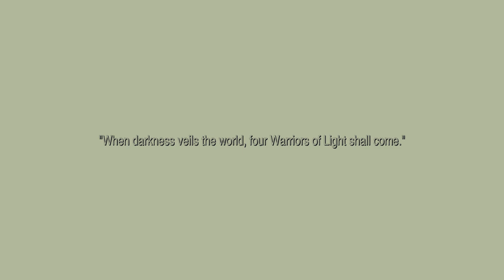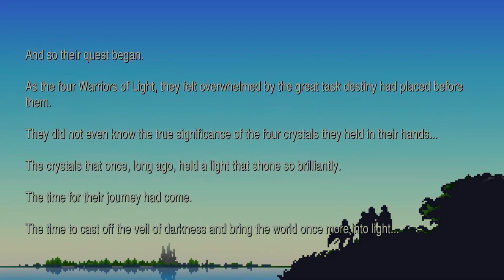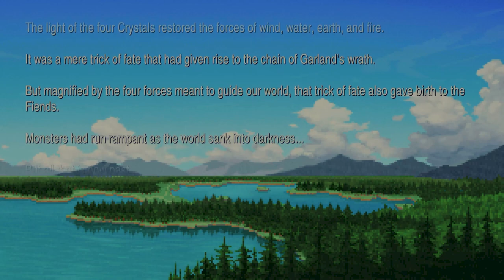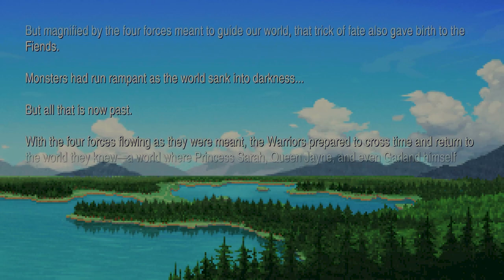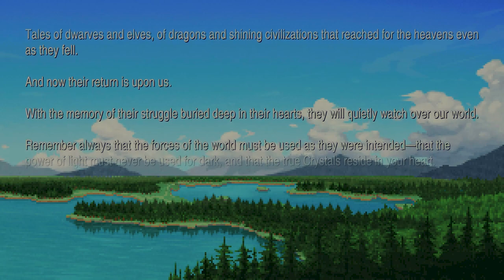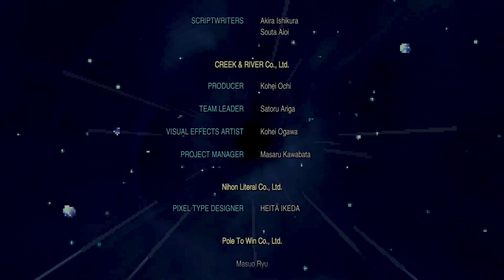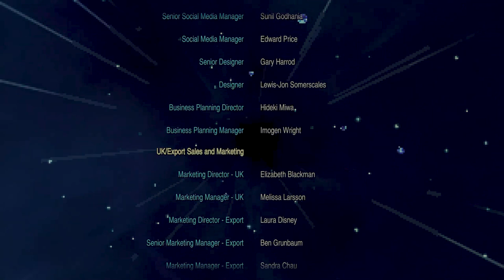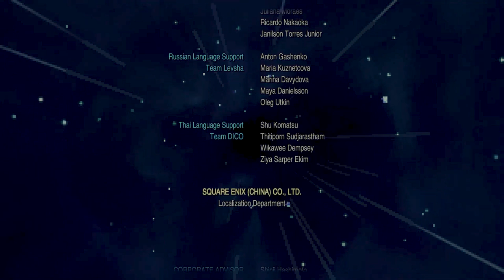Final Fantasy 1 Pixel Remastered Full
0:00 Intro
0:29 Theme
4:30 Start Cinematic
6:24 Beginning
8:12 Meet The King
10:25 Cornelia
18:30 Training
24:20 Getting Ready
30:30 Chaos Shrine
38:30 Back To Cornelia
42:25 Back To Chaos Shrine
43:10 Garland
44:42 After Garland
46:39 To The Bridge
48:54 Bridge Cutscene
49:50 To Matoya's Cave
54:08 Matoya's Cave
55:38 Provaka
1:05:38 Pirates
1:07:40 To The Ship
1:09:38 Sail To Elfheim
1:12:05 Elfheim
1:14:49 Back To Provaka
1:17:11 Gearing Up
1:26:33 Exploring
1:50:34 To March Cave
2:02:43 Back To Elfheim
2:12:24 Back To March Cave
2:35:43 To Western Keep
2:41:30 Western Keep
2:42:35 Astos
2:46:28 After Astos
2:59:52 Elven Castle
3:02:51 Sealed Chests
3:25:14 Dwarf Cave
3:31:07 Melmond
3:39:21 Crescent Lake
3:40:54 Exploring
3:46:02 Cavern Of Earth
4:15:56 Giant's Cave
4:20:08 Sage's Cave
4:23:46 Back To Earth Cave
4:33:50 Lich
4:41:28 Canoe
4:54:21 Mount Gulg
5:16:10 Marilith
5:28:01 Cavern Of Ice
5:55:05 Airship
6:11:08 Citadel Of Trial
6:22:08 Lvl Up
6:31:03 Onrac
6:45:08 Caravan
6:47:18 Waterfall Cavern
6:58:00 Sunken Shrine
7:16:35 Kraken
7:25:32 Gaia
7:30:43 Lufenia
7:51:00 Mirage Tower
7:55:08 Flying Forteress
8:03:55 Tiamat
8:10:12 Chaos Shrine
8:45:10 Chaos
9:00:16 Ending
9:16:28 Extra